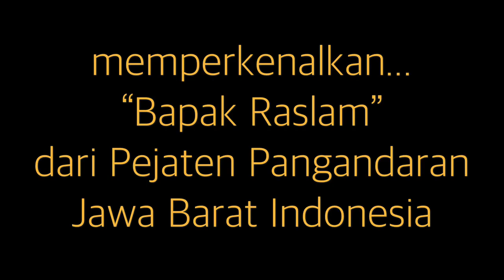Pasar Berjalan dari Pangandaran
Memperkenalkan Bapak Raslam dari Pajaten Pangandaran penjual sayuran dan kebutuhan dapur dengan Omset per hari 2 juta rupiah, beliau setiap hari dari subuh hingga jam 11 siang berjualan dan rata rata perhari bisa sampai habis bahan daganganya. Setiap hari beliau berjualan awalnya dari berjualan dengan sepeda tapi sudah sekitar 4 tahun ini menggunakan sepeda motor Honda baru di modelnya.